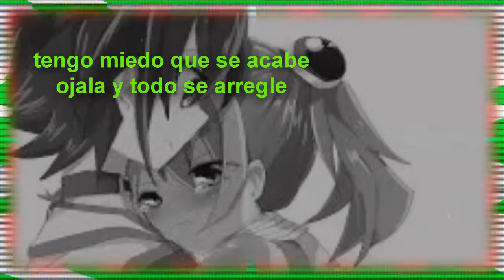yuya x yuzu - aun estamos a tiempo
otro pedido  de esta pareja por Ruri Kurosaki (Midna Twilight Princess) , espero que te guste y me alla quedado owo

si quieren tambien me pueden pedir otras parejas mas animensen n.n